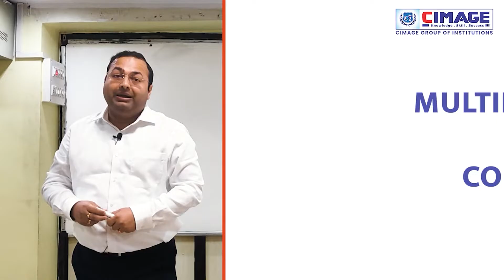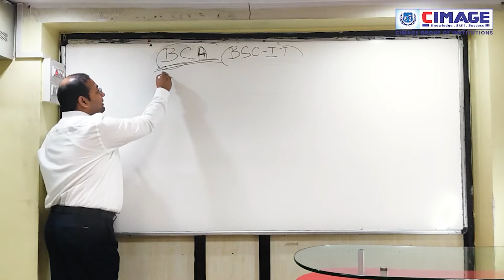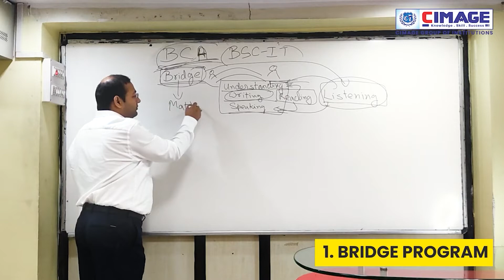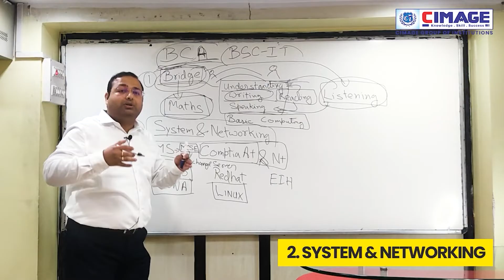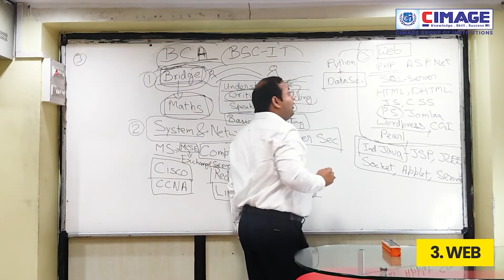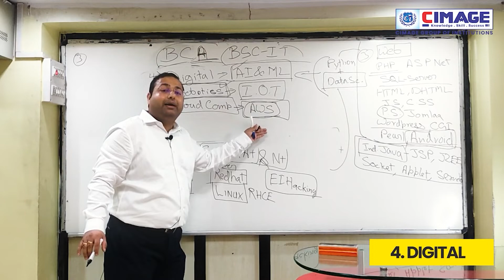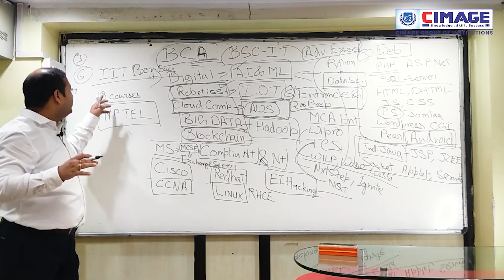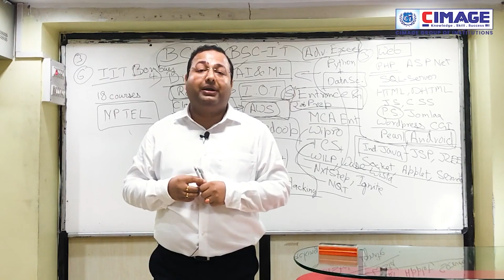BCA Course Details in Hindi | BCA Job Opportunities | BCA Course in 2024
In this video you will get complete knowledge about BCA course details in Hindi and the Job Opportunities after BCA course in 2023.